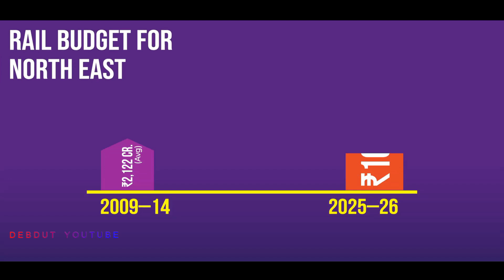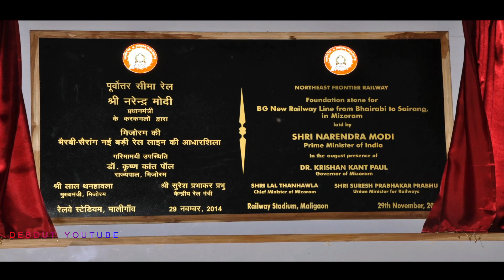Aizawl || Mizoram First Rail Network || Developed North East India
Aizawl:
Prime Minister Narendra Modi inaugurated Mizoram’s first railway station at Sairang, marking the completion and operational launch of the crucial Bairabi-Sairang railway project- an engineering marvel and a transformative step for connectivity in India's Northeast. On September 13 (Saturday), PM Modi flagged off the first trains from Mizoram’s Sairang station, about 12 km from Aizawl, the state capital. This marks the first time Mizoram’s capital has been brought onto the Indian railway map, aligning with the long-standing vision to connect every state capital by rail. he Bairabi–Sairang project: Key details
Length and route: The Bairabi–Sairang line stretches 51.38 km, running through some of the most challenging and hilly terrain in the Northeast.

Complex engineering: The project includes 48 tunnels, 142 bridges (55 major and 87 minor), and multiple road overbridges and underbridges. Notably, Bridge No. 196 stands 104 meters tall- taller than Delhi’s Qutub Minar- making it the highest bridge in the state and the second-highest pier bridge in Indian Railways.

Cost and duration: The line was built at a cost of over Rs 8,070 crore and conceived as early as 1999. The difficult terrain, frequent landslides, and short working seasons made execution challenging but also showcased Indian Railways’ engineering capabilities.

Track Name*. inaudio - Hot ice